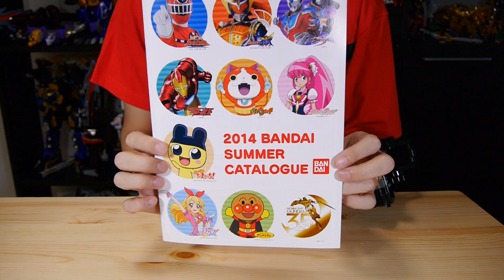なんと全14種！メタリックは出るか！？ガシャポン トッキュウレッシャー02 / 烈車戦隊トッキュウジャー